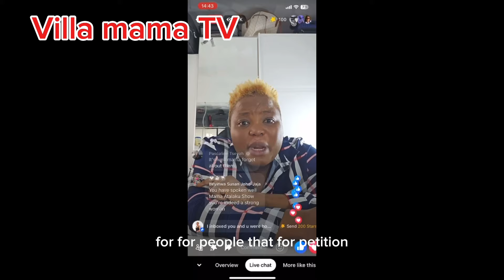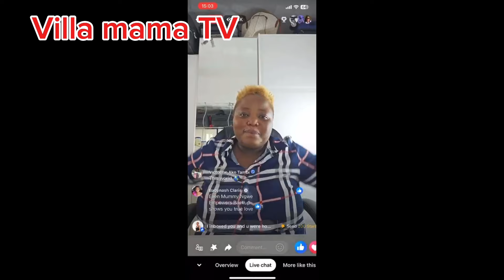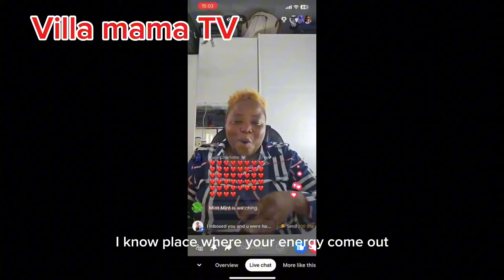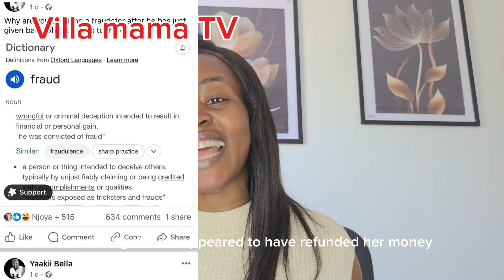MAMA ATALAKU, KOBOS, ROY MAMA GO THEIR SEPARATE WAYS BECAUSE OF GIVEAWAYS🙄 MEDIA FRIENDSHIP NA SC@M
This is how three friends got issues as a reof the scam that happened in the UK. Their relationship has been strained as a result of that.

Find the link to our previous video

EPOSING🔥 FAKE VISA AGENTS INVOLVED IN THE MAMA ATALAKU & EPIE CASE //ALL YOU NEED TO KNOW ABOUT IT